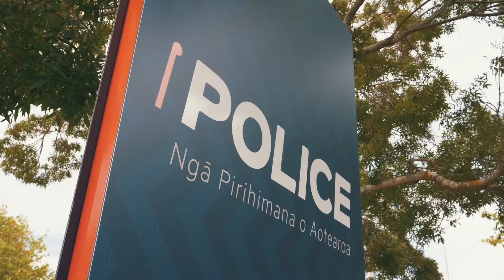Pacific Tower Launch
Situated in the heart of one of metropolitan Auckland’s most exciting areas, Plus Pacific Tower takes full advantage of its prime position to invite residents to a new way of living.

Henderson sits between the vibrant central city and the world class beaches and forests of Waitakere, with the growing Hobsonville hub nearby. This West Auckland locale provides a wide range of amenities, including retail and shopping, community services, parks and recreation, art, culture, wine heritage, events and well-established transport links.

Plus Pacific Tower is the next generation in suburban living, one that embraces its easy access anywhere in the city while firmly establishing you in a friendly and diverse community